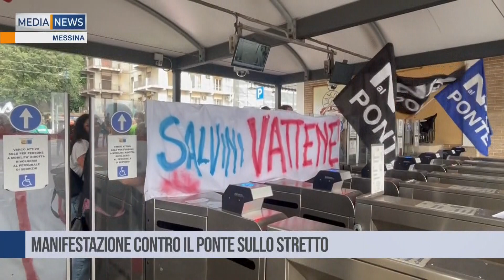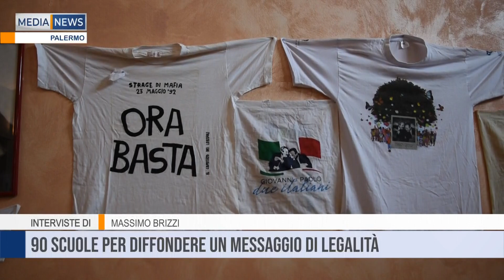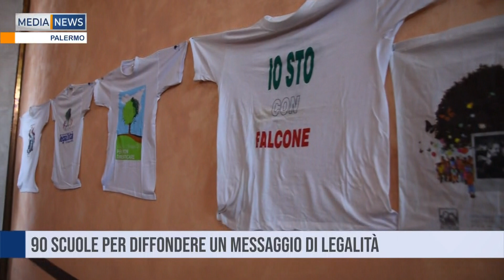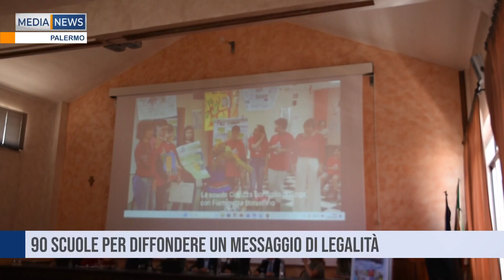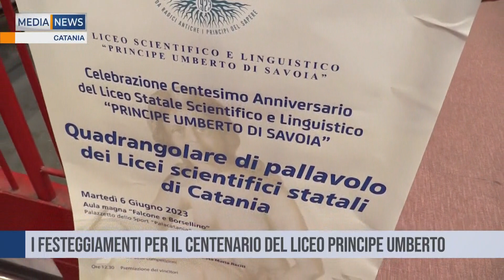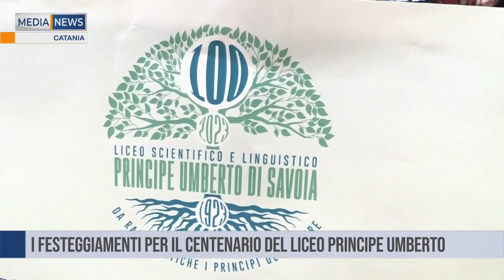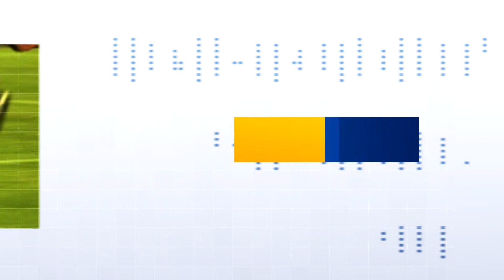Medianews del 07 06 2023 Prima edizione